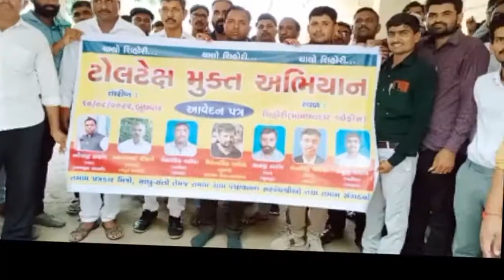કાંકરેજ મામલતદારને સ્થાનિક લોકોને ટોલટેક્ષ માંથી મુક્તિ આપવા આવેદનપત્ર